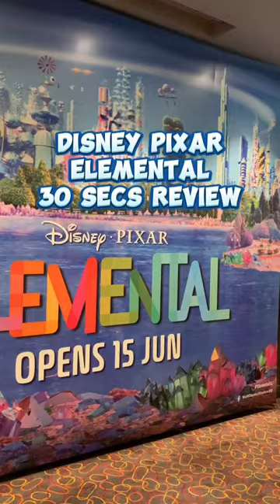Don’t Judge a Movie by its Trailer (Disney @pixar Elemental) 8/10! Here’s why..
Don’t judge a Movie by its Trailer! When I saw the Elemental trailer it really didn’t appeal to me. Boy! Was I wrong, the movie itself has such a meaningful message to it, very creative, vibrant, fantastical and colorful world. And I love the music! Gets a solid 8/10 from me, personally! Catch Disney @pixar in @goldenvillage2019 cinemas now!